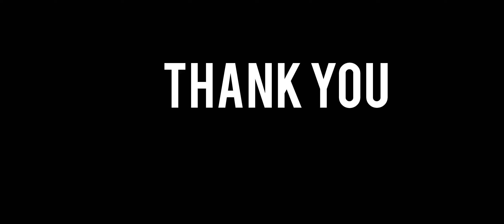Practice Session| Belbari, Tripura| Tripura Flips and Tricks